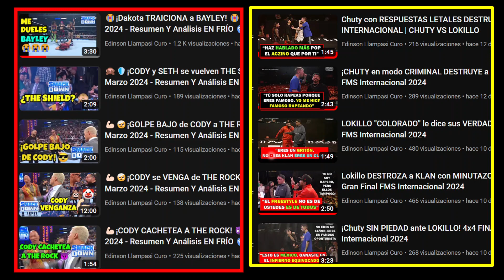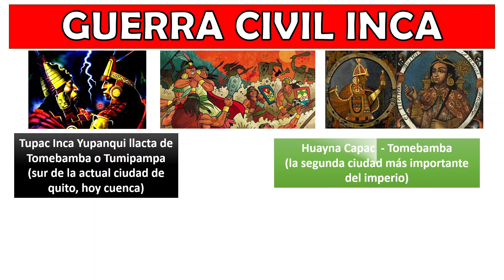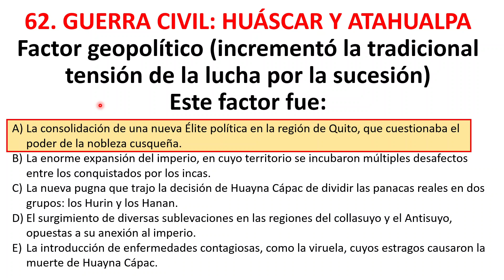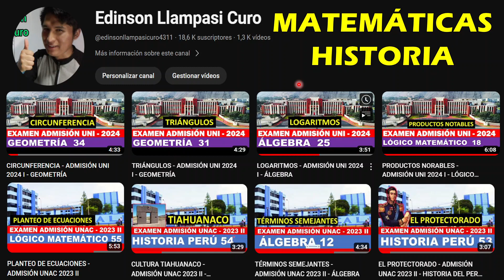LOS INCAS - GUERRA CIVIL - ADMISIÓN UNMSM 2024 II - HISTORIA DEL PERÚ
Si te gusto apóyame con un Like y Compártelo.